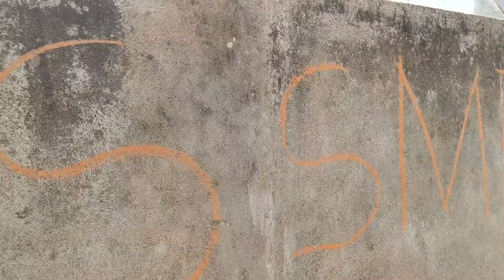8 Saal Baad Apna Khet Dekhne Gaye 😍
8 Saal Baad Apna Khet Dekhne Gaye 😍